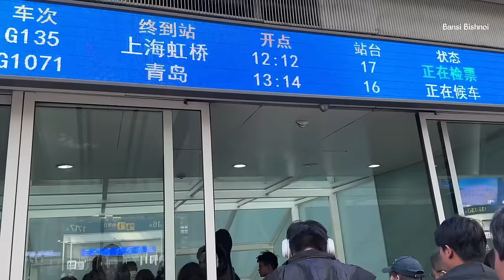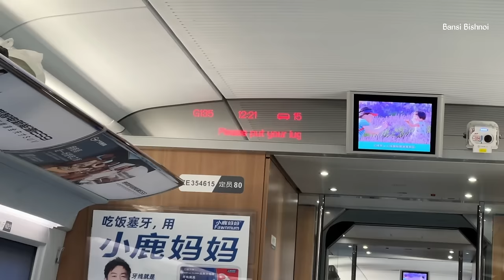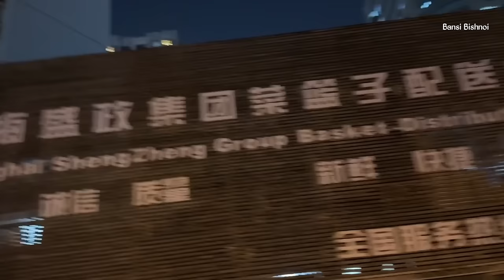First time in CHINA BULLET train Beijing to shanghai | इसमें भी धोखा कर लिया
China bullet 🚅 speed is extremely fastest.
i travel from Beijing to Shanghai 1200 km in just 5 hours because my train maybe little slower speed.
 and  have also many stopes in this route.
i pay for this train ticket approx 70$ .
this is G class high speed train .